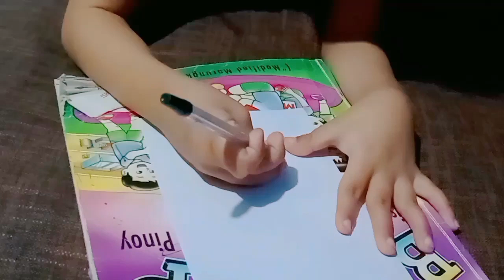Oh, it's hot burger by little artist 😘😋littleartist